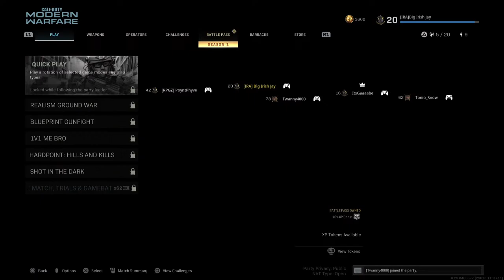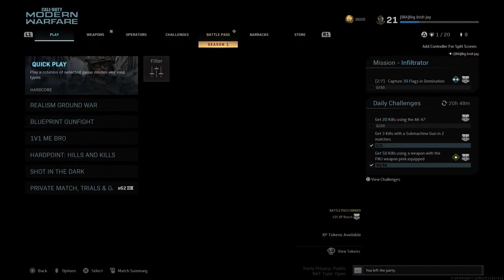Call Of Duty on PS5